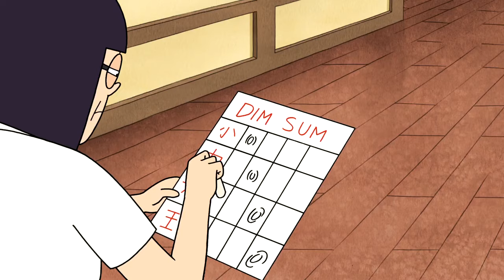Regular Show - Benson's Celebrates His Good Luck Streak